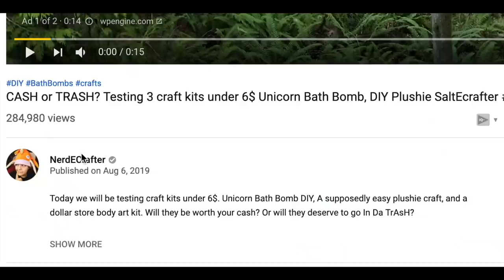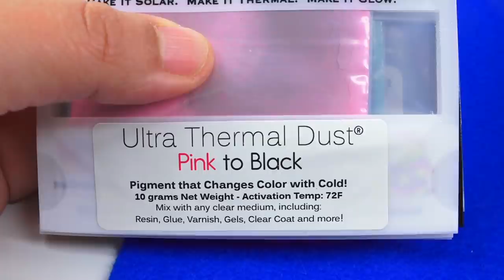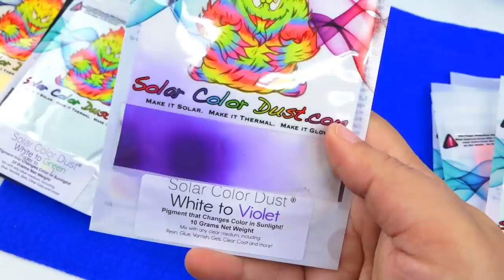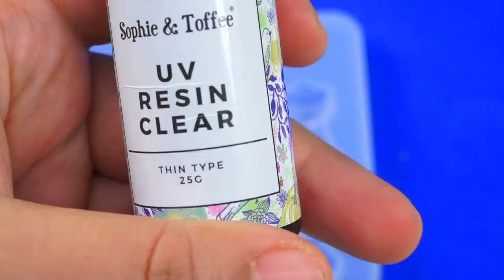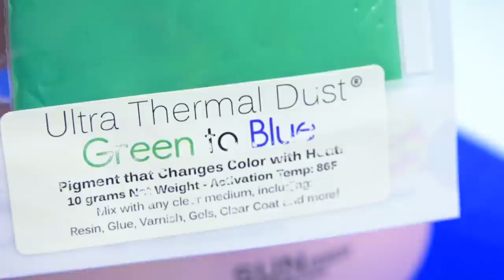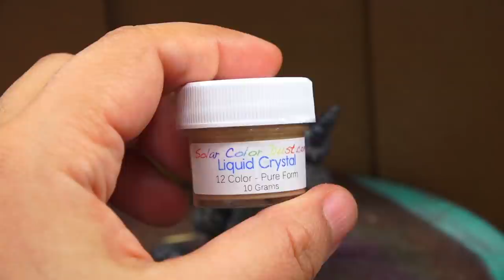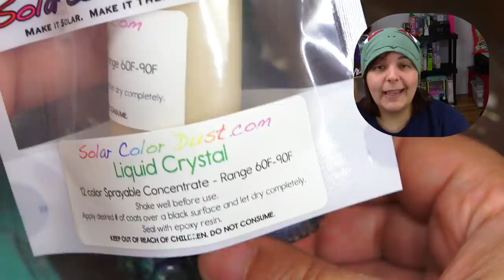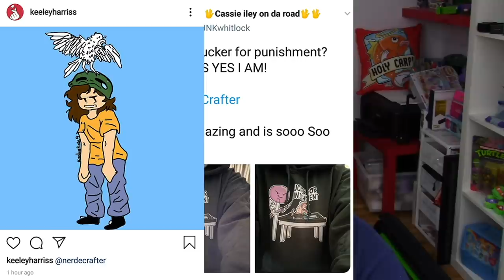LIQUID CRYSTAL? Trying 4 Kinds of Color Changing Crafts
What is Liquid Crystal? I saw Simplynailogical turn nails into thermal experiments and was curious to see how they work with resin. Today we will test out 4 different color changing crafts from Solar Color Dust. These DIYs are made from UV resin and silicon molds. How do they work? Let's try them out!